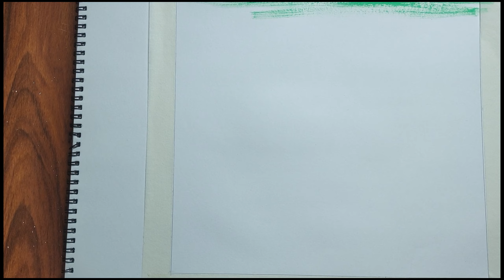Beautiful girl with bird Artwork